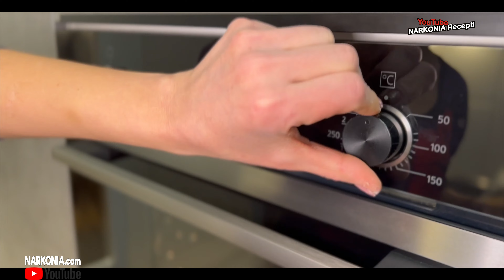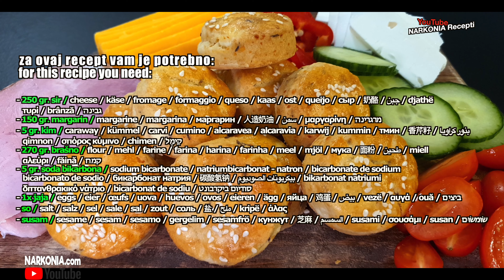recept za pogacice sa sirom i susamom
Ovo su snimci u skraćenoj verziji sa našeg kanala @MarininaKuhinja
Ako vas zanima duža verzija sa detaljnim objašnjenima kako se sprema odgovarajući recept, onda posetite Marinu na njenom kanalu.